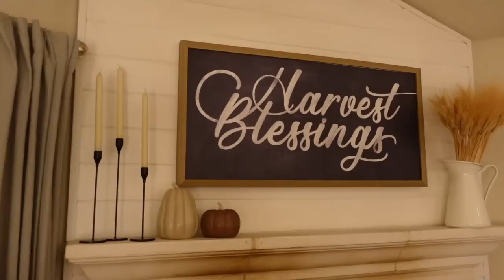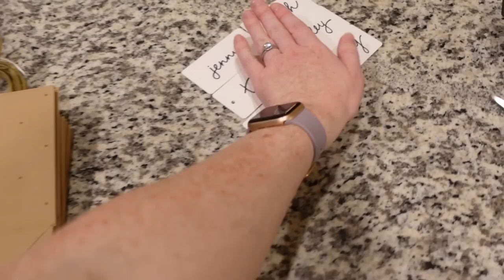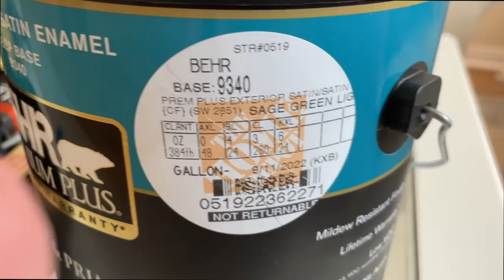Painting Our Front Door, Target Fall Décor Haul, + Hosting Dinner Club | Cozy Fall Weekend Vlog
Tan and White Pillow Covers
Olive Green Pillow Covers
New door color is Sherwin Williams Sage Green Light

MAILING ADDRESS
Blair Lamb
Gainesville, Texas
76241